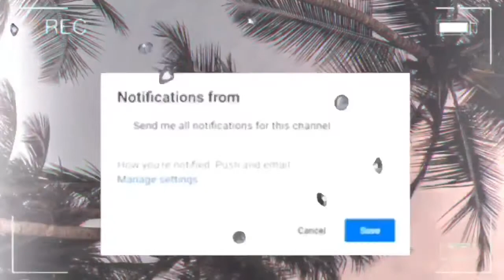Grwm For Easter During Quarantine✨🐣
Hello my beautiful Jas-ters!!! I hope y’all are doing well; pray for those going through the Coronavirus 🤕

Goal : 1,000

Editing:
-iMovie
-phonto
-picsart
-PocketVideo
-over
FAQ: I am 18
         - I am a MUA
         - I am a cosmetologist